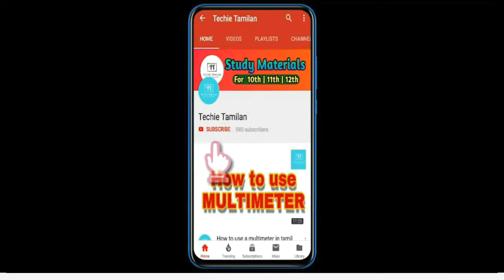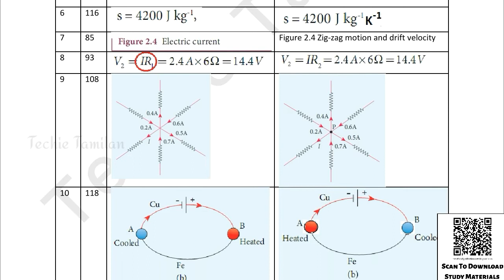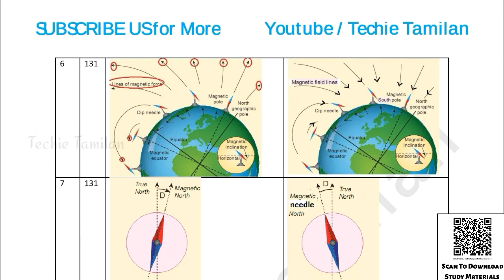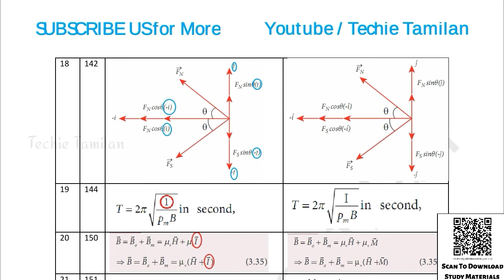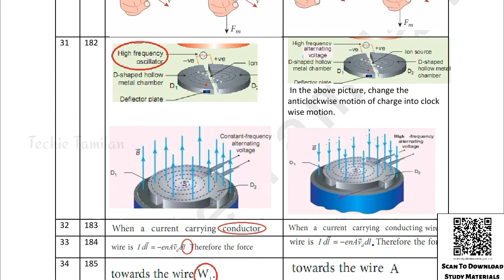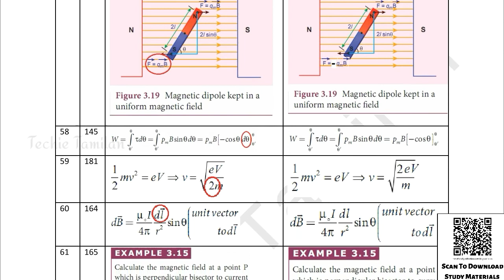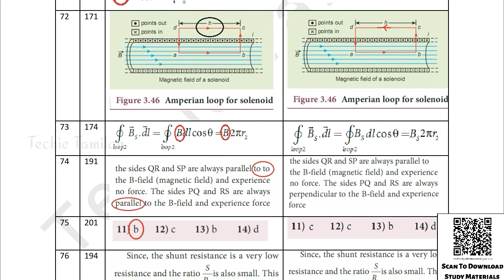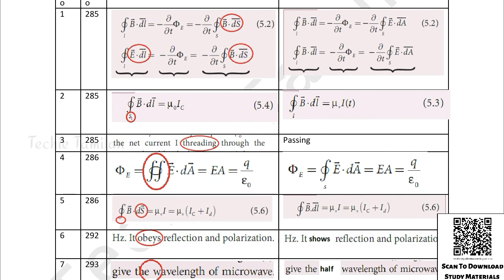12th Physics Volume 1 Errors And Corrections (English Medium)